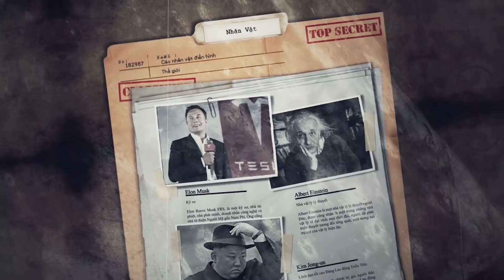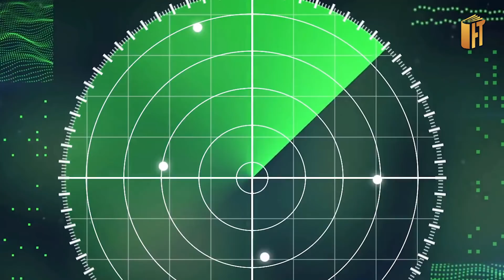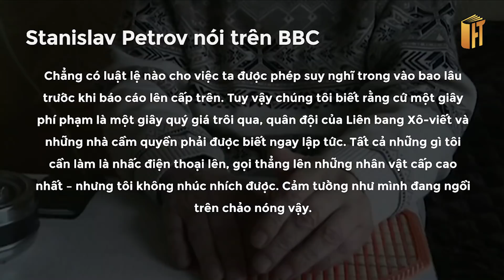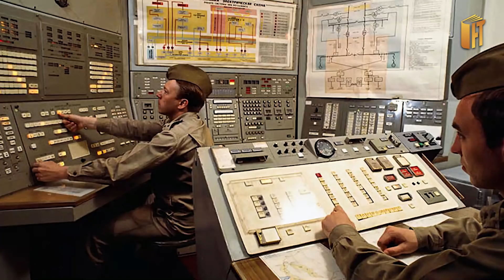3 LẦN CHIẾN TRANH HẠT NHÂN SUÝT BÙNG NỔ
3 LẦN CHIẾN TRANH HẠT NHÂN SUÝT BÙNG NỔ